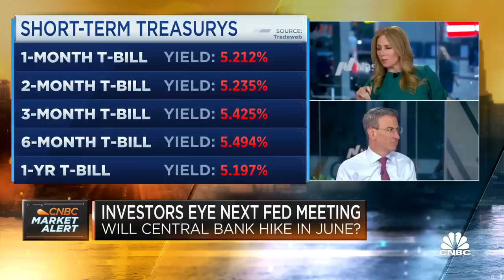It would be a mistake to raise rates again, says Lazard's Peter Orszag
Peter Orszag, Lazard Financial Advisory CEO and former OMB director under President Obama, joins 'Squawk Box' to discuss the latest on debt ceiling deal, the Fed's rate hike campaign, mergers and acquisitions activity, and more.